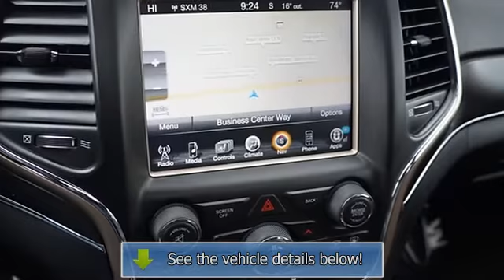2014 Jeep Grand Cherokee - Thompson Chrysler Edgewood - Edgewood, MD 21040 - D1803A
For Sale: 2014 Jeep Grand Cherokee
VIN: 1C4RJFBG0EC304582
Engine: V6 Cylinder Engine 3.6L
Drivetrain: Four Wheel Drive
Transmission: 8-Speed A/T
Mileage: 6,204
Color: Maximum Steel Metallic Clearcoat (exterior) Black (interior)

Features:
Two Thousand Fourteen Jeep Grand Cherokee Sport Utility. This vehicle features the following equipment: 8-Speed A/T, V6 Cylinder Engine 3.6L, Four Wheel Drive, Steel Spare Wheel, Chrome Power w/Tilt Down Heated Side Mirrors w/Driver Auto Dimming, Manual Folding and Turn Signal Indicator, Chrome Side Windows Trim and Black Front Windshield Trim, Tracker System, Full Cloth Headliner, 3 12V DC Power Outlets, Electronic Transfer Case, Multi-Link Rear Suspension, 24.6 Gal. Fuel Tank, Chrome Door Handles, Perimeter/Approach Lights, Laminated Glass